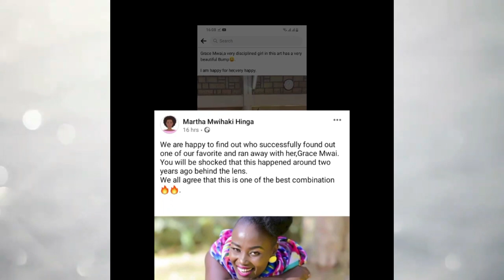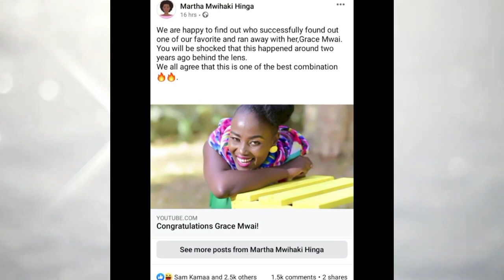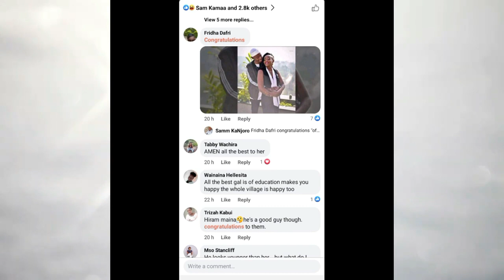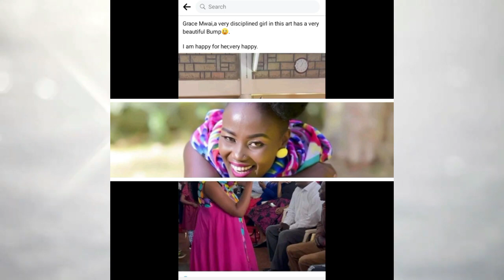IS IT TRUE KAMUHUNJIA IS ENGAGED TO GRACE MWAI??